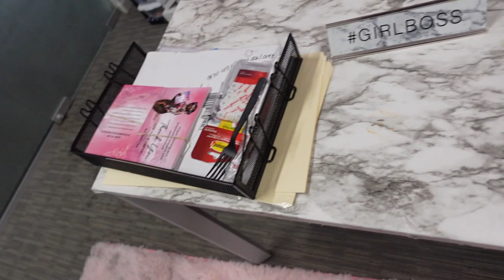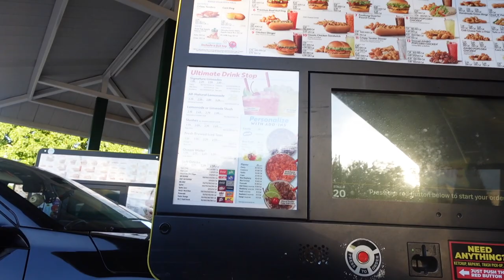DAILY VLOG: HOW I INSTALL MY CLIP-INS, SUNDAY MAINTENANCE, VOLUME LASH TRAINING | TEE AND LASH TEE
Hey my girls,
Today we have a daily vlog! I went to get my nails done, I show you guys how I install my clip-in extensions, I did a volume lash training and moreeee! Hope you guys enjoy, love yalllll!